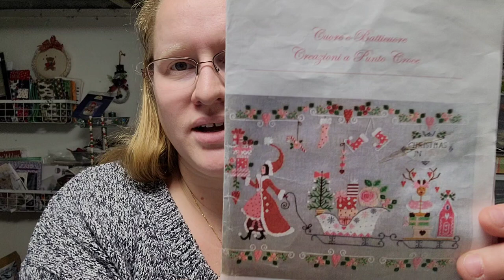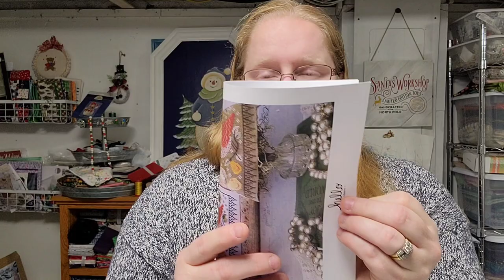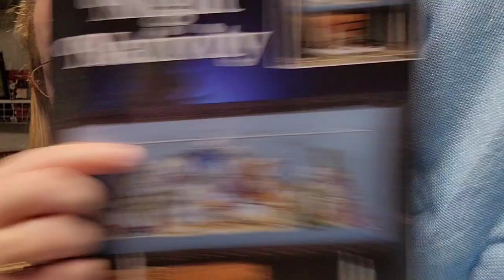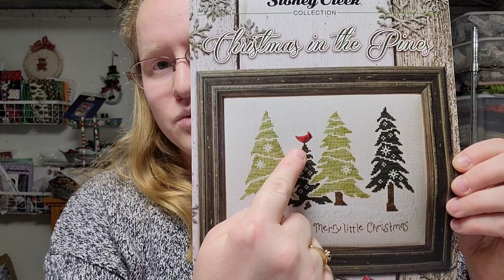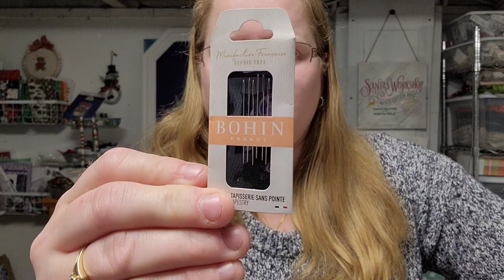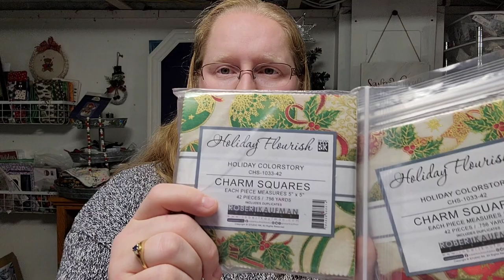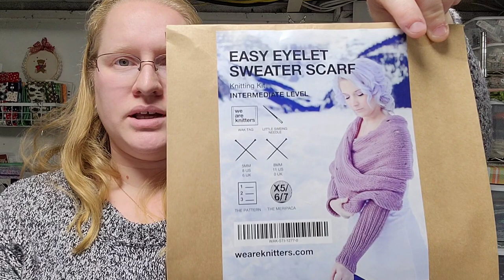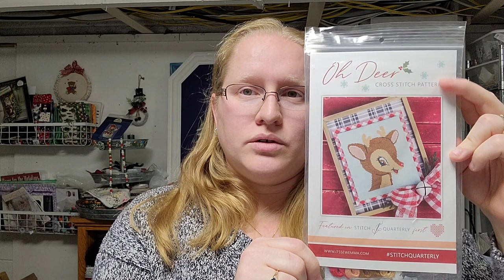Flosstube 5 The one that required lots of editing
Fully Finished Objects:
Magic Fairy Pattern

WIPS

Christmas in Pink by Cuore’e Batticuore
18 count silver aida hand dyed with aquamarine RIT dye

18 count opalescent aida hand dyed with a mix of aquamarine and evening blue RIT dye

First Day of Christmas by Hello From Liz Matthews

Haul from these shops:
Let It Snow by Visters
Heartland Quilting & Stitching